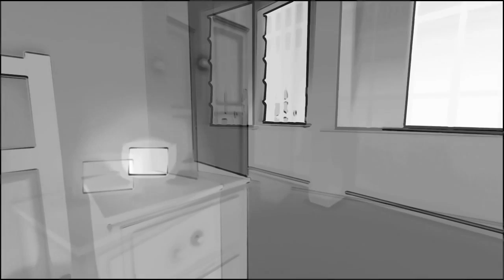Infinity dream - Short movie